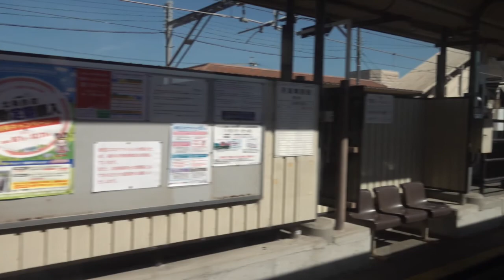北条鉄道 北条町から粟生 車窓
【撮影日】
　2020/8/19
【撮影場所】
　北条鉄道
【撮影機材】
　SONY  FDR-AX700
　　        XLR-K2M
【編集ソフト】
　CyberLink PowerDirector 17
【BGM】